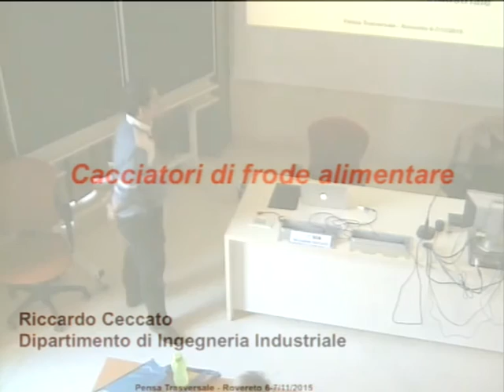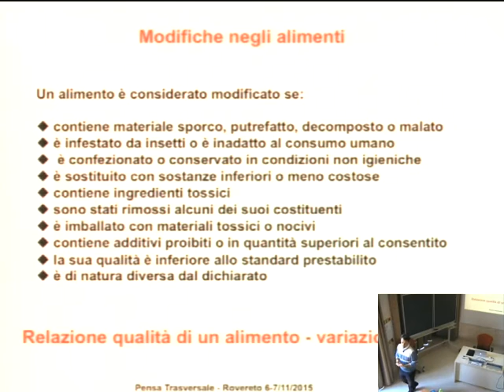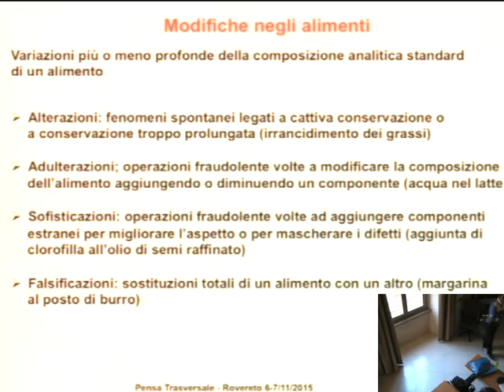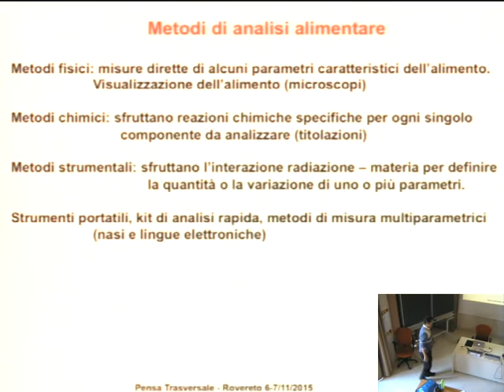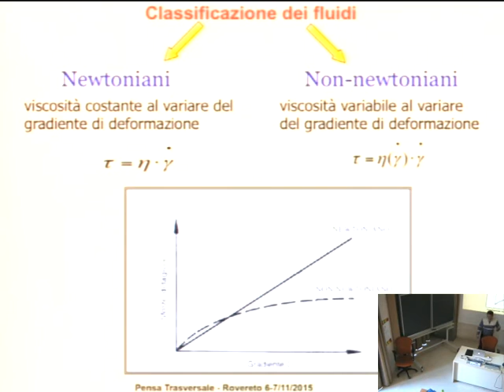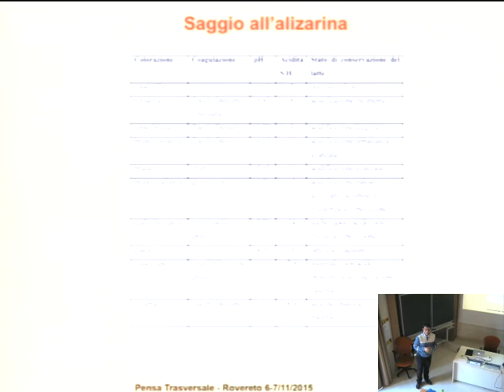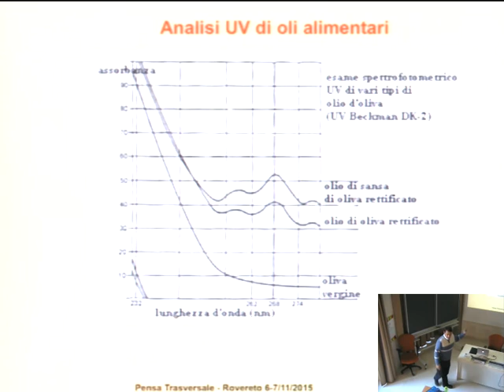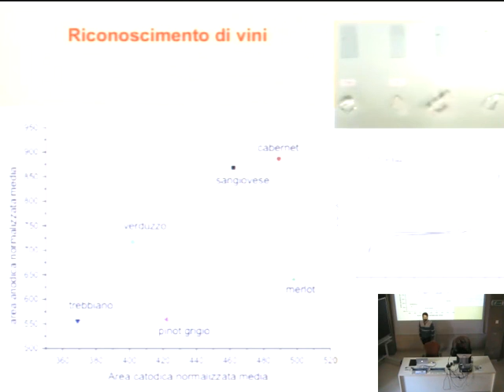Cacciatori di frode alimentare - Riccardo Ceccato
Pensa Trasversale - Percorso di orientamento all’Università
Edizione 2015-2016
IL CIBO
Venerdì 6 e Sabato 7 novembre 2015

Aula 13 - 14:30-16:00
Riccardo Ceccato, Dipartimento di Ingegneria industriale
Cacciatori di frode alimentare